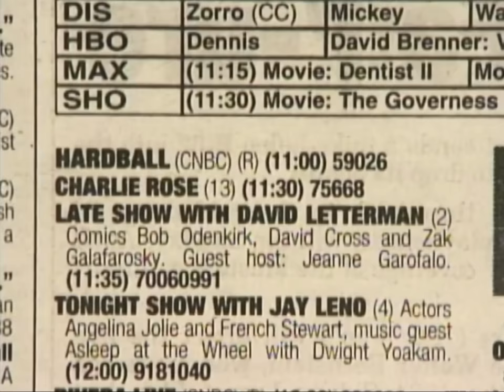Zach Galifianakis Makes His Network Television Debut | Letterman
Zach puts Tony Danza in his place.
(From "Late Show" guest hosted by Janeane Garofalo, air date: 3/7/00)